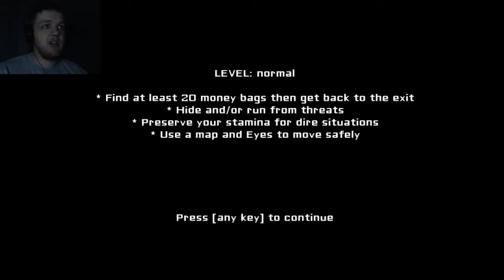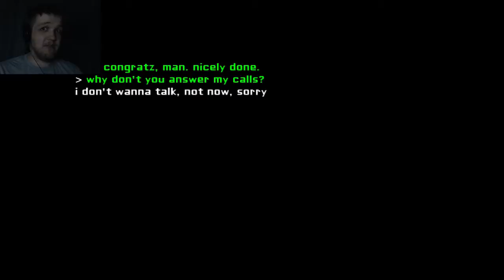Eyes | Why Do Ghosts Care About Money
Just a short horror game, and it is pretty nice.